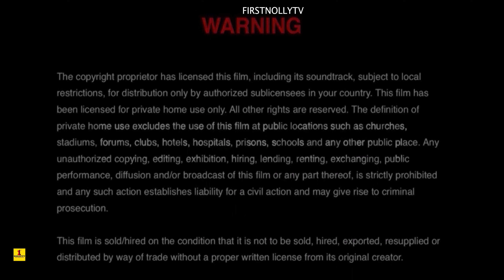LIVING SOUL SEASON 9-MIKE GODSON,JANE OBI,2023 LATEST NIGERIAN NOLLYWOOD MOVIE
LIVING SOUL SEASON 8- MIKE GODSON,JANE OBI,2023 LATEST NIGERIAN NOLLYWOOD MOVIE